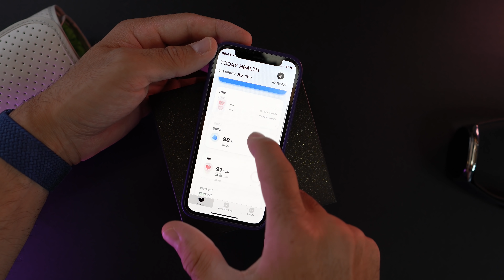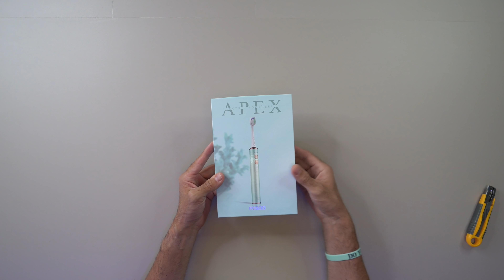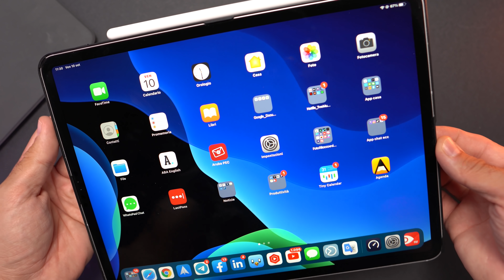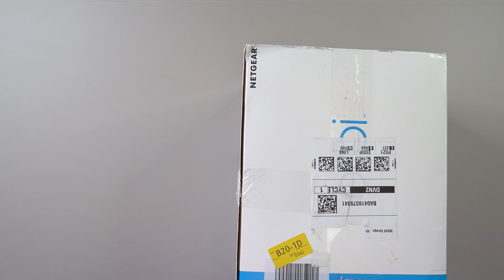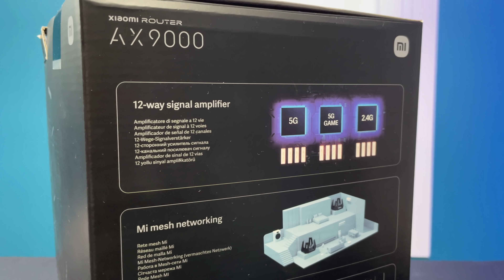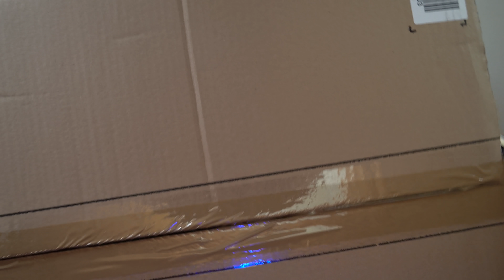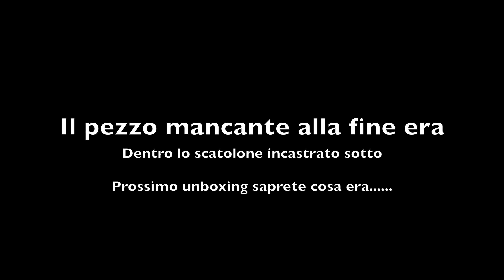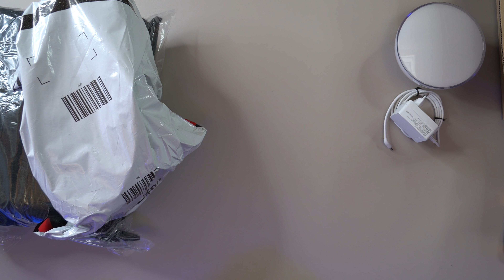13 FIGATE TECH (anche xiaomi)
FINALMENTE sono arrivati alcuni gadget che aspettavo, alcuno sono davvero utili e altri meno ma la cosa straordinaria è che alcuni non li conoscevo proprio. Ci sono prodotti xiaomi e non solo

Xiaomi Metro
Pulisci Monitor
Luce comodino
Secchio UMIDO
Scatola Plastica
Philips HUE

il titolo dice 13 --. capirete il perchè!